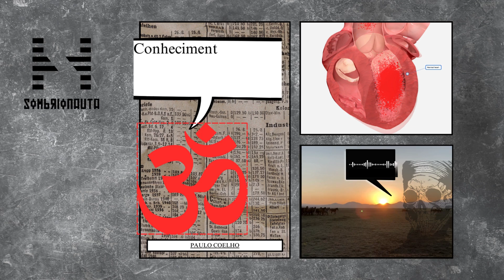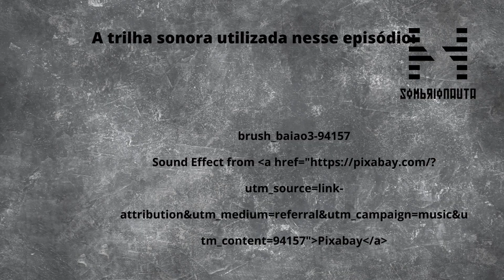SHUDRA NARRADOR → GRANDE SERTÃO [FILME] (2024) – PARTE 04:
Muito do que GUIMARÃES ROSA usou foi tirado do VEDAS (1500 A.E.C.), “livros” sagrados do hinduísmo lá existem figuras míticas as Apsáras, presentes na água e que mudam de forma de acordo com sua vontade.

DIADORIM É A APSÁRA DE RIOBALDO.

Esse filme é sobre isso.

brush_baiao3-94157